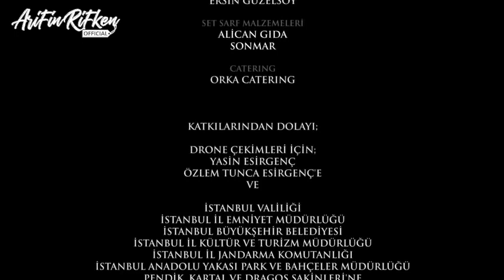Adini Sen Koy Episode 228 Season.3 Bahasa Indonesia